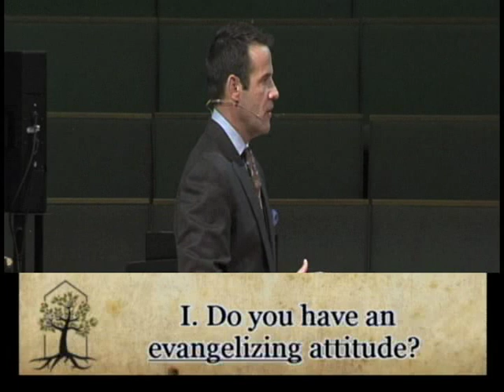The Unhindered Gospel - Evangelistic Evaluation, Sunday, November 10, 2013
A personal evaluation of five areas for an evangelistic life. What changes can we make to do better personally in order to see peoples lives transformed for the love of God.  Acts 11:1-30